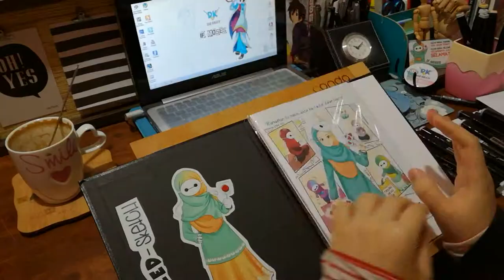SpeedSketch - A traditional art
One of the  traditional art that I prepared for one of my INKRAMADAN buyer.

Original video speed : 1 hr 10 min 42 sec
Video speed : 16x
Song : AdaMu -Najwa Latif (Instrumental)

Medium:
- Various size drawing pens (Unipin, Pilot, Artline, Deleter)
- School-G inking pen
- Black Sharpie marker pen
- Tinge Art marker pens